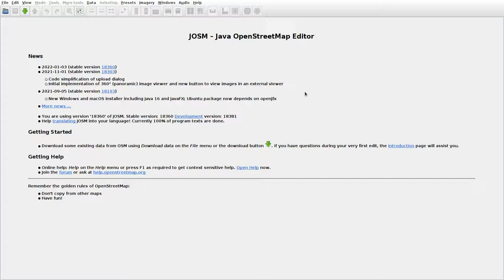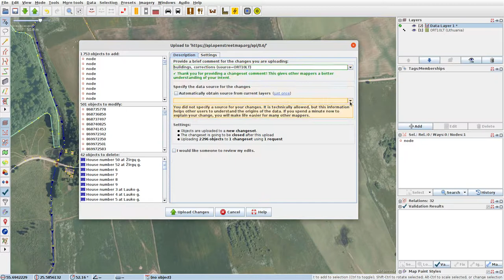JOSMrec1015 2022 02 18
Lithuania. Norvaišiai, Rameikiai. Tracing buildings (mainly) in JOSM for openstreetmap.